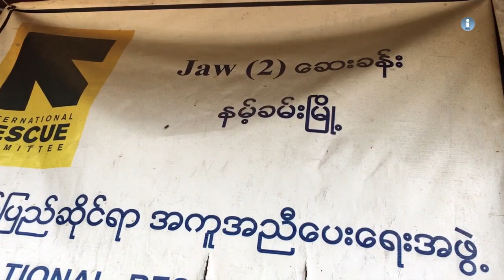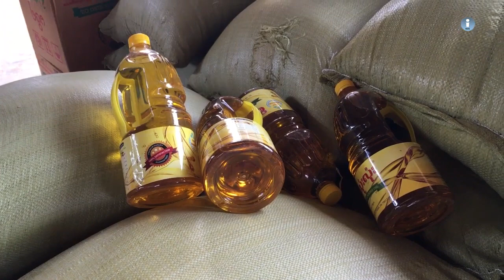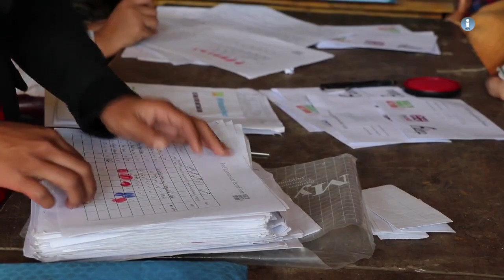ၿငိမ္းခ်မ္းေရးအတြက္ ဖက္ဒရယ္ အစီအစဥ္ အပိုင္း ( ၃၈)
သက္ဆိုုင္ရာ လက္နက္ကိုုင္ အဖြဲ႔အစည္းေတြ အေနနဲ႔ အပစ္ရပ္ၿပီး ႏိုုင္ငံေရး အာမခံခ်က္ေတြနဲ႔အတူ ဒီမိုုက ေရစီႏွင့္ ဖက္ဒရယ္ ျပည္ေထာင္စုုကိုု တည္ေဆာက္ႏိုုင္မွသာ လက္ရွိျဖစ္ပြားေနတဲ့ လက္နက္ကိုုင္ ပဋိပကၡ မ်ားႏွင့္ ဆက္စပ္ေနတဲ့ စစ္ေဘးေရွာင္ျပသာနာမ်ားကိုု အဆံုုးသတ္ႏိုုင္လိမ့္မယ္လိုု႔ တုုိင္းရင္းသားေခါင္းေဆာင္ ေတြနဲ႔ ႏိုုင္ငံေရး ေလ့လာသံုုးသပ္သူေတြက ဆိုုၾကပါတယ္။

"ဒီလိုမ်ိဳးေနရာမွာ လုပ္ကိုင္ စားေသာက္ရတာလည္း ဘာမွလည္း အဆင္မေျပဘူး။ အခု NGO ေတြ ထုတ္ေပး ေနလို႔သာ အသက္ရွင္ရတာ ကိုယ့္ရဲ႕ ရည္မွန္းခ်က္ဆိုတာ ဘာတစ္ခုမွ ထားလို႔ မရဘူး။ ဒီလအတြက္ ေနာက္ လ အတြက္ NGO ေတြ ဆန္ထုတ္ေပးရင္စားမယ္ ဒီေလာက္ပဲ ရွိေတာ့တယ္။ က်မတို႔မွာ ေရွ႕ေရး ဘာလုပ္ရ မယ္ ဘာကိုင္ရမလဲ ဘာစီးပြားေရး လုပ္ရမလဲဆိုတာကလည္း ေရွ႕ေရးဘာမွစဥ္းစားလုိ႔ မရဘူးျဖစ္ ေနတယ္။ အဲေတာ့ အားလံုး ျပန္ခ်င္တယ္ ျပန္တဲ့အခါမွာလည္း ပစ္စလက္ခတ္ မျပန္ခ်င္ဘူး ႏွစ္ဖက္ အစိုးရ ေကာင္း ေကာင္းညွိႏႈိင္း ၿပီးမွ အာမခံခ်က္ ေကာင္းေကာင္းေပးတဲ့ေန႔ အားလံုးျပန္မယ္" ေဒၚခါတြမ္ ေဂ်ယန္႔ IDPs စခန္း (ပန္ေဆာင္ေက်းရြာ)

တနဂၤေႏြေန႔က ထုတ္လႊင့္ခဲ့တဲ့ အစီအစဥ္ကို တနလာၤေန႔ မနက္ – ၉း၄၅၊ ဗုဒၶဟူးေန႔ ေန႔လည္ – ၂း၁၅ ၾကာသာပေတးေန႔ – ည ၁၀း၄၅ တို႔မွာ Mizzima TV ကေန ျပန္လည္ ထုတ္လႊင့္ျပသေပးသြားမွာ ျဖစ္ပါတယ္။